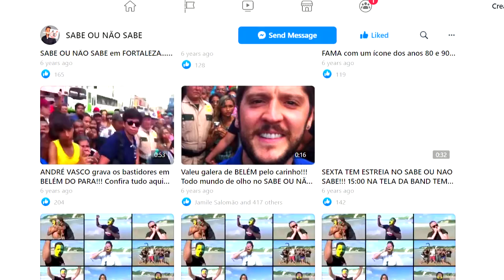TV / Film and Digital Production Showreel Alex Gonçalves M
I am a versatile and creative multimedia content developer, writer, scriptwriter and digital marketing specialist with over 9 years of experience in TV, Film and new media, Communication and Marketing. I am from Brazil, but I've been living in Dublin, Ireland, since 2017. Also, I am obsessed about pop culture (Art, Entertainment and Lifestyle).